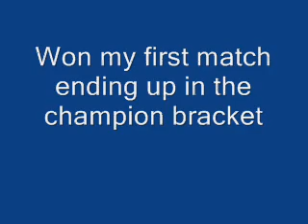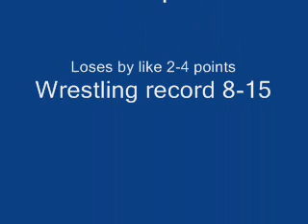Mankato East Jr. High Wrestling ( 2nd to last meet )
mhhm